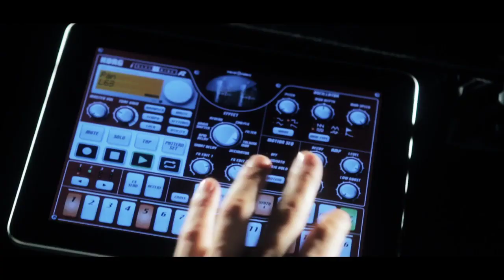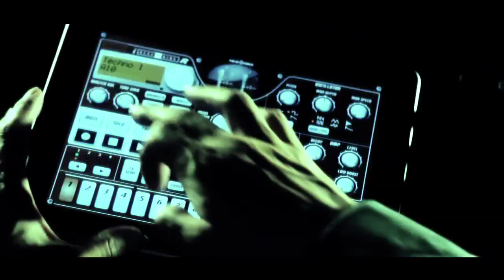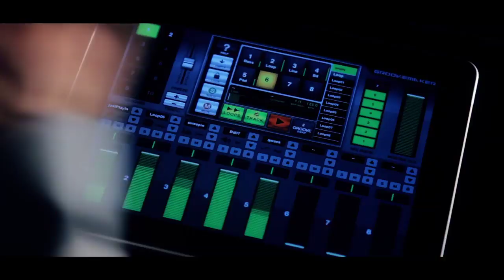KYLIAN MASH feat AKON & MARADJA - "CLUB CERTIFIED"